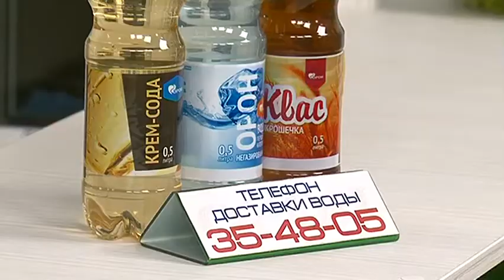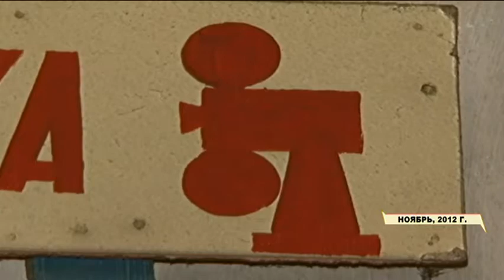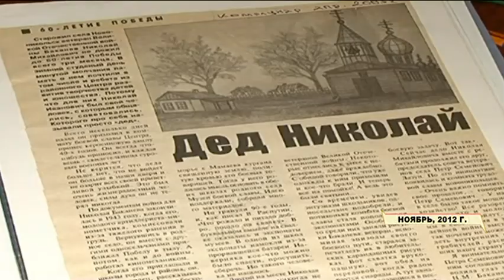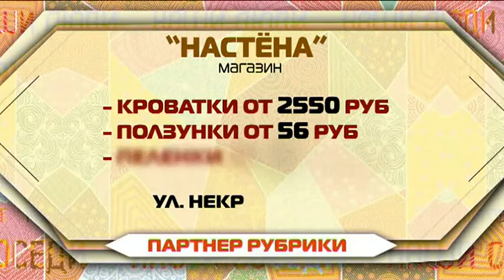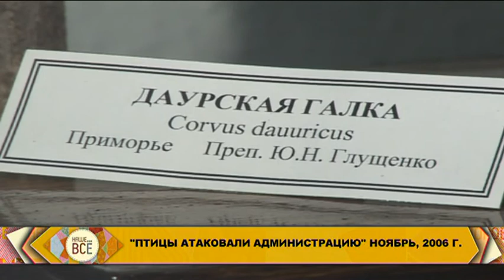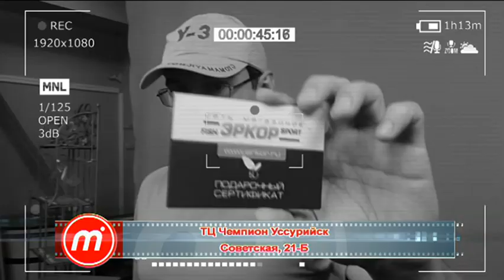"Наше ВСЁ". 15 ноября 2016 г.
Ноябрь одекабрел! Как раннюю зиму встретили уссурийцы - расскажут и покажут ведущие нового выпуска программы "Наше всё"